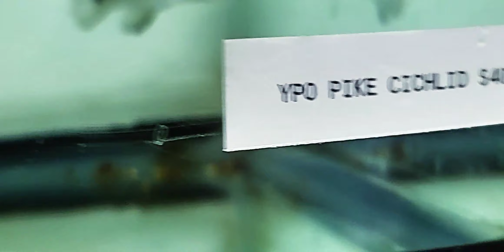Ypo Pike Cichlid 🐟🐟🐟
*Welcome to Jason's Plecos & Cichlids LLC!!**

At our store, you can find a wide range of rare and exotic fish, from plecos and cichlids to Australian Lungfish. We have had 218 different types and species of plecos including several color phases, wild short body and new collection points since 2019. We strive to bring in something new with each shipment, ranging from the biggest of plecos to the smallest. We also have several first-time species in the USA, such as the albino Luteus, albino Parancistrus aurantiacus, Hypostomus jaguribensis, Hypostomus alatus, leucistic Corydoras, the original Honda Panaque cochliodon, L275 Tailstriped Cactus Pleco, Crenicichla rosemariae and many more. We even have the Rhinelepis strigosa, which is possibly the rarest of all plecos, and we have also imported Australian Lungfish. Lastly, we have Tetraodon duboisi and Tetraodon pustulatus - (Cross River Puffer) in our store. If you are looking for rare and exotic fish, you have come to the right place!